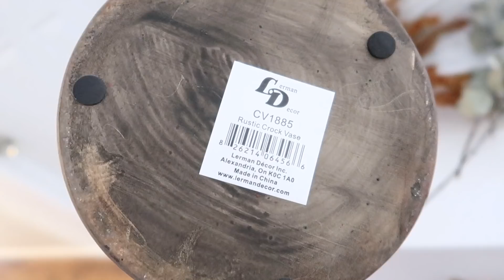DIY 3 Ideas Económicas y fáciles para decorar/ Otoño 🍂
Hola a todos mi flaco y yo les traemos 3 diys fáciles y económicos para decorar este Otoño.

Guia de Eucalipto.

Bonches de Eucalipto.